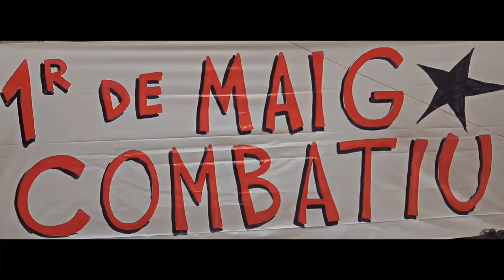CGT Ensenyament Primer de Maig Combatiu Acte de suport a diverses lluites